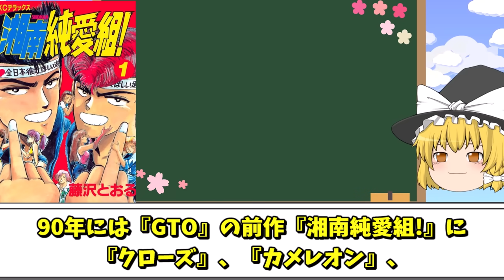【打ち切り漫画】人気急上昇で復活を果たす『HARELUYA』という大ヒット作の元ネタ漫画【ゆっくり解説】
※下記Amazonリンクはアソシエイトリンクを使用しております。
🔥HARELUYA―ハレルヤ―(電子書籍版)

‹関連動画›
【打ち切り漫画】パワーワード連発でネット民に愛された『SWORD BREAKER』は異世界行ってもロックだった件【ゆっくり解説】

【打ち切り漫画】伝説のカルト人気作の続編『異世界行っても少年マンガの主人公は１ミリもブレない!!!』が全部盛りだった件【ゆっくり解説】

【打ち切り漫画】パワーワードにぶっ飛び演出『無頼男 -ブレーメン-』は予想外を突っ走る怪作【ゆっくり解説】

【打ち切り漫画】ハリガネムシ責めが恐怖すぎた梅澤ロック漫画『LIVE』【ゆっくり解説】

※動画内で使用している画像は紹介作品から引用させて頂いております。
作品名：HARELUYA―ハレルヤ―
作者様：梅澤春人
会社：集英社

・YouTubeのための素材やさん

このチャンネルは終わってしまった漫画、懐かしい漫画等を紹介するチャンネルです。初めてのゆっくり作成ですが宜しくお願いします。
周りに漫画について喋れる友達がいないので一緒に漫画思い出について共有できれば嬉しいです。

【参考や引用】
※この動画は漫画好きの投稿者が読んだ漫画の魅力を紹介するチャンネルです。